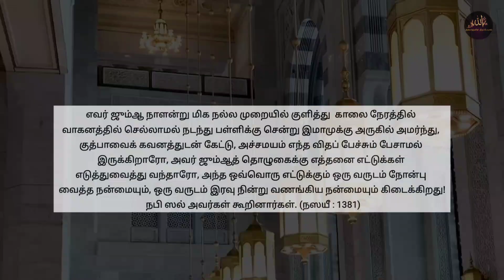ஜூம்ஆ நாளில் இதை செய்தால் 1 வருடம் நோன்பு பிடித்த & இரவில் வணங்கி நன்மை கிடைக்கும்